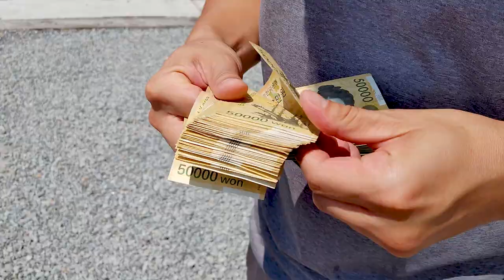WiHi - 앨범제작 vlog Ep.1 [호화펜션 1달 Flex]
와이하이 멤버들 한달동안 호화 펜션에서
앨범제작에 집중하게 되는데..